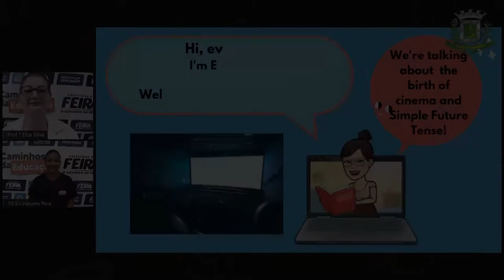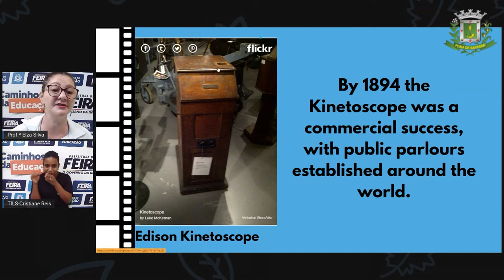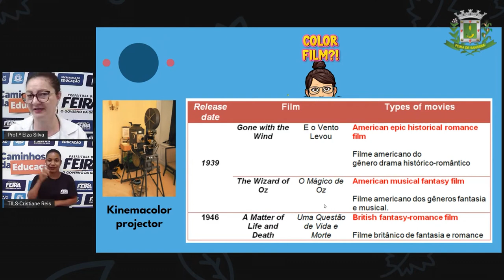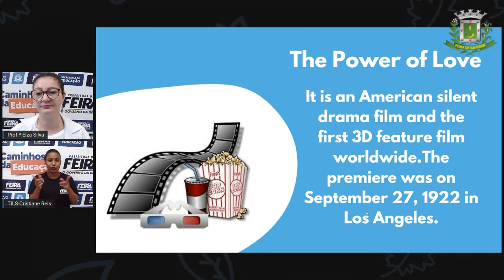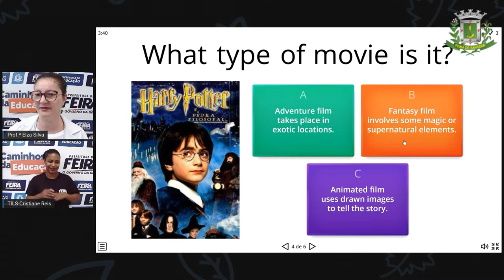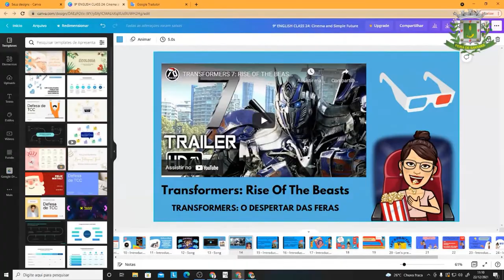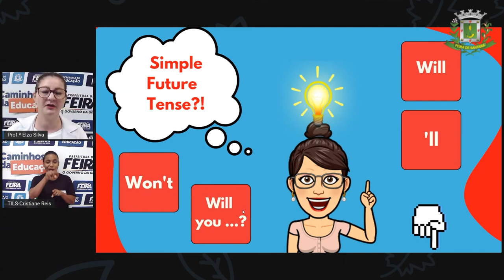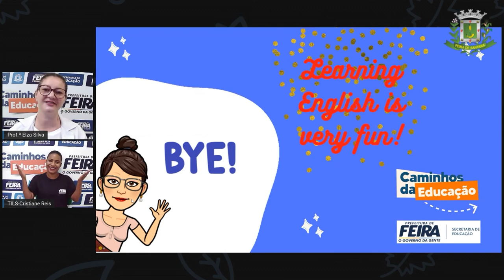Cinema/ Type of movies (Simple Future - Negative and interrogative forms/Part II)Profª Elza Silva